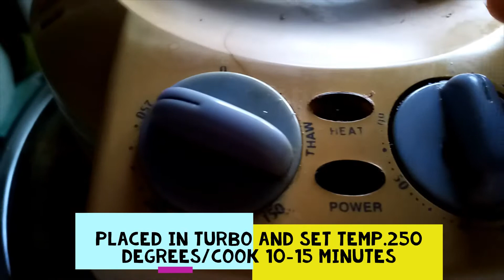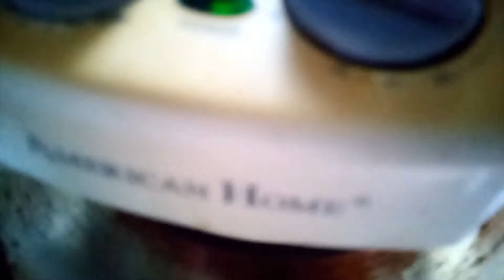turbo cooking chicken inasal(chicken barbeque)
condo bahay mo, o walang uling gusto mong chicken inasal .iturbo na yan no oil no smoke less mess easy cooking w/ turbo.